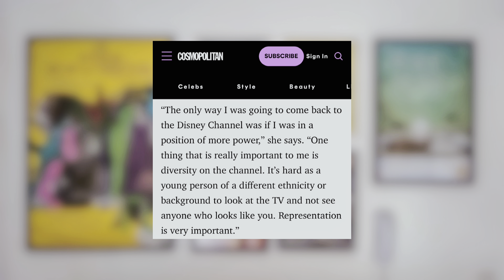COMO A ZENDAYA SE TORNOU A MAIOR ATRIZ DA SUA GERAÇÃO?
Ela começou como garotinha Disney e hoje é a maior referência de atriz da nova geração, conquistando cada vez mais espaço, respeito e sucesso. Mas como ela conseguiu deixar o estigma da Disney para trás e se tornar uma estrela de cinema?

Eu sou a Debs e hoje vamos desenrolar a carreira da Zendaya, analisar as escolhas que a trouxeram até aqui e o que esperar dos próximos passos dessa multi artista! Vem comigo 🧡🎥